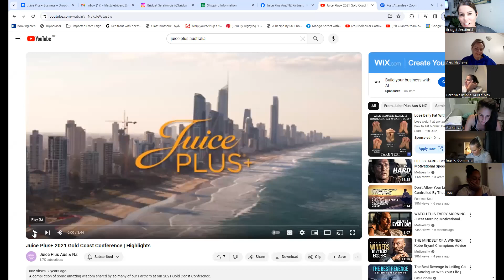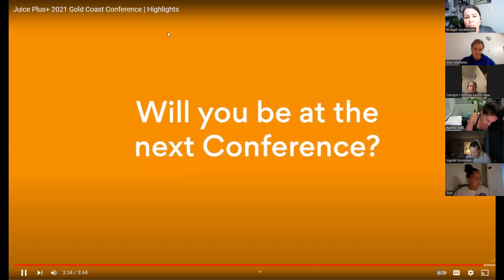nz training 8/4/24